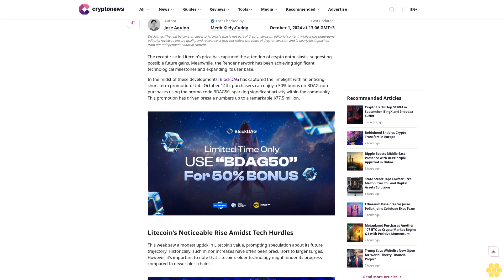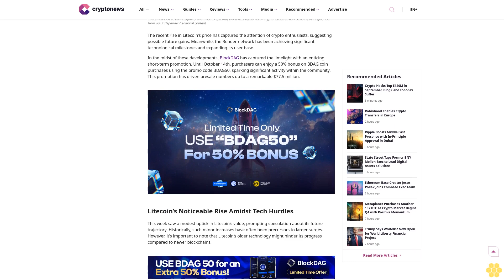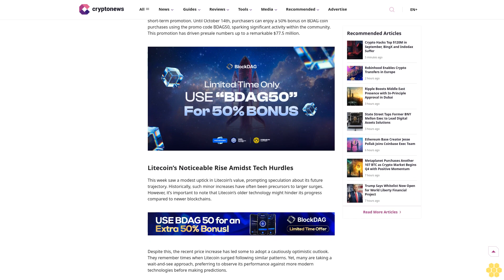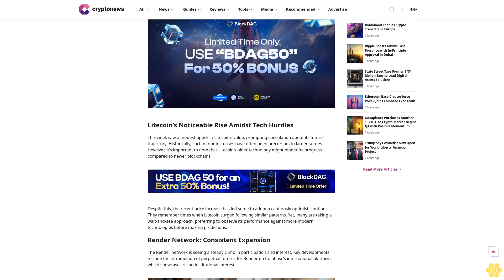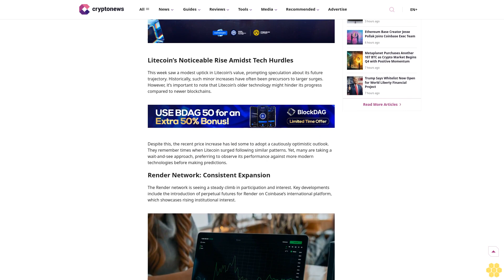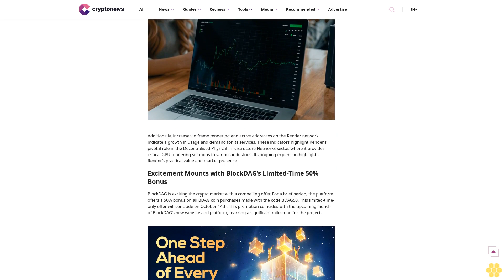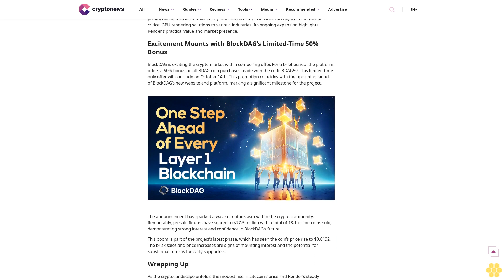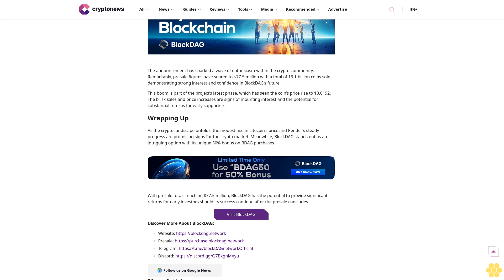BlockDAG Announces 50% Bonus on Coin Purchases Ahead of Brand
Author

Jose Aquino

Author

Jose Aquino

Author Categories

News

About Author

With over 2 year's experience in finance and the crypto sectors, Jose uses his knowledge and expertise to breakdown complex topics into bitesize content for both beginners and experts.

Author Profile

Copied

Medb Kiely-Cuddy

Author

Medb Kiely-Cuddy

Author Profile